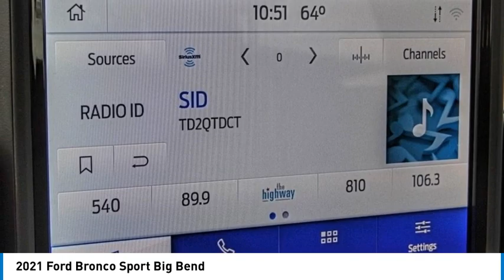2021 Ford Bronco Sport TEMECULA BEAUMONT MENIFEE PERRIS LAKE ELSINORE MURRIETA 823032C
2021 Ford Bronco Sport Big Bend

26895 Ynez Rd.

Don't miss this 2021 Ford Bronco Sport. It's equipped with great features. You'll want to take this vehicle home. Make a great choice today.